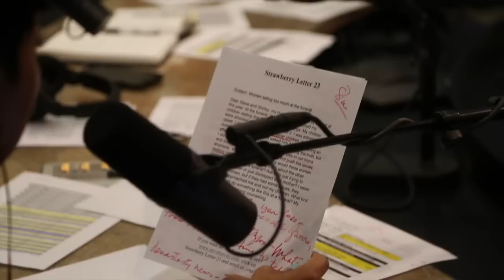Strawberry Letter | Telling Too Much At The Funeral!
The Strawberry Letter about the funeral was legendary, you gotta hear it.